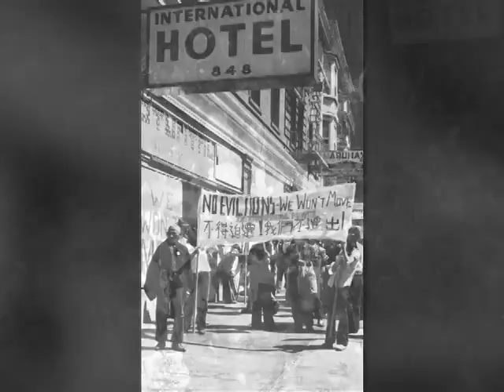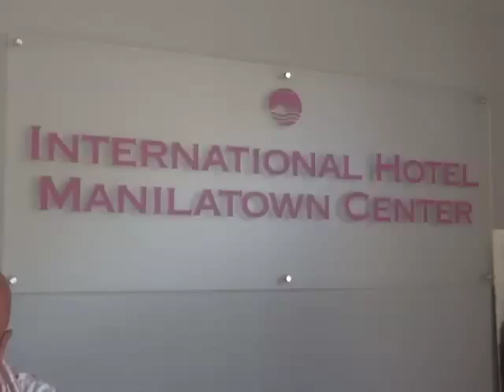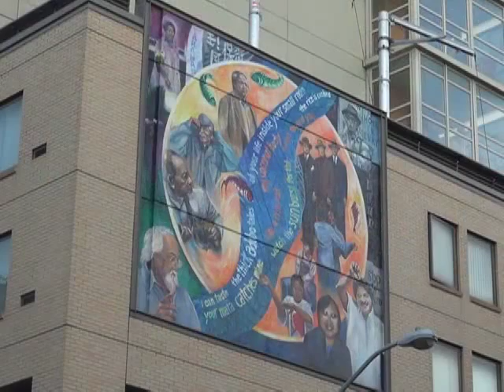San Francisco Fil-Ams denounce evictions at I-Hotel anniversary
To commemorate the 38th anniversary of the evictions of the International Hotel or the I-Hotel, the community and tenants rights advocates honored the eviction fighters who fought in the 70s and those who continue to fight today.

Rommel Conclara reports.